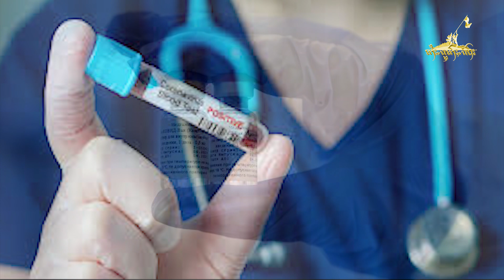Tai Freedom Video 15.10.2020 ၸွမ်ၸိုင်ႈ တူႇတႃႇတေး လၢတ်ႈဝႃႈ ၵူၼ်းမိူင်းၾီႇလိပ်ႇပိၼ်ႇ တေလႆႈသမ်းယႃႈယႃ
1)ၸွမ်ၸိုင်ႈ တူႇတႃႇတေး လၢတ်ႈဝႃႈ ၵူၼ်းမိူင်းၾီႇလိပ်ႇပိၼ်ႇ တေလႆႈသမ်းယႃႈယႃႁႄႉၵင်ႈၸိူဝ်ႉမႅင်း တၢင်းပဵၼ် COVID-19